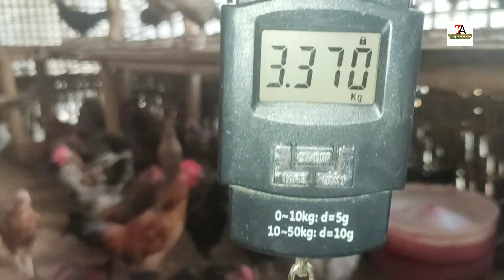৩ মাহত লোকেল কুকুৰাৰ ওজন চাওক,দানা কিমান খালে?(Local chicken farming)